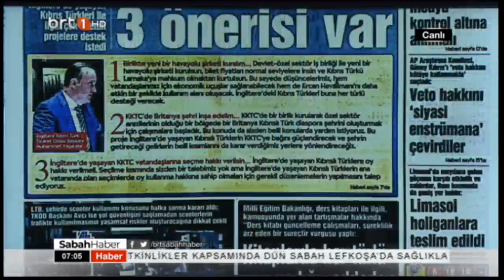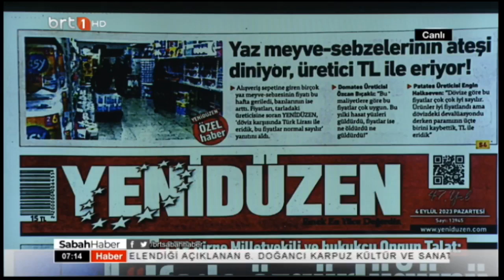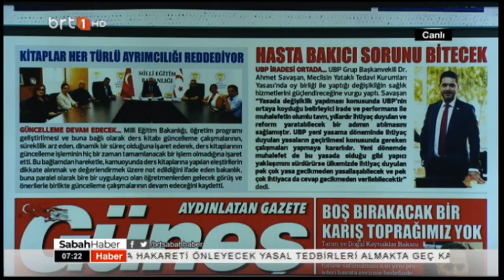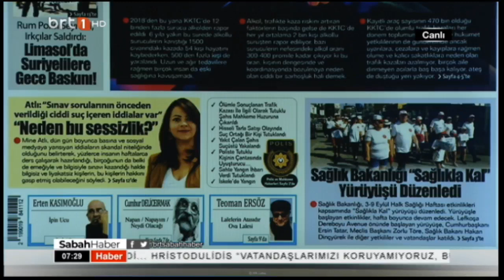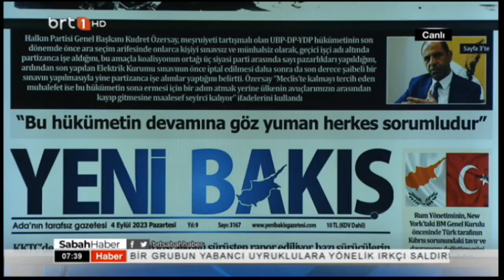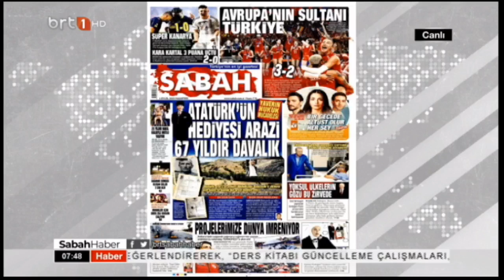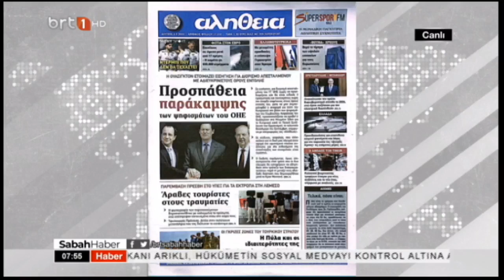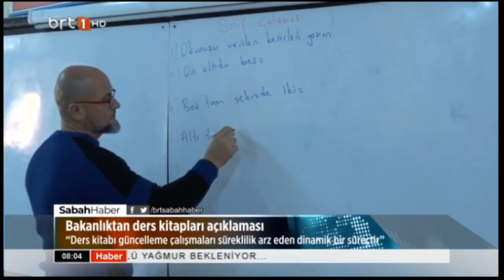Sabah Haber 04.09.2023